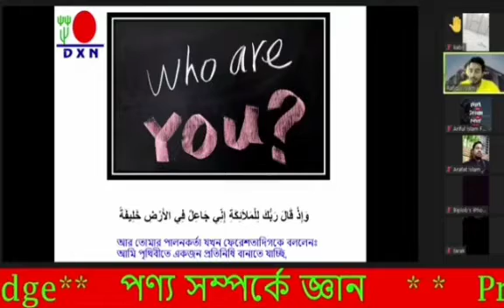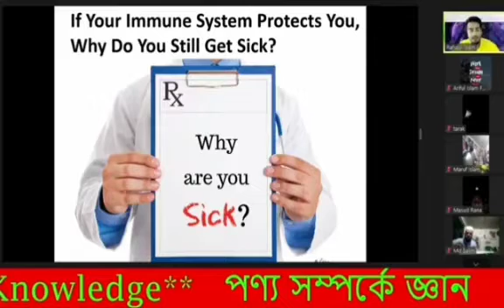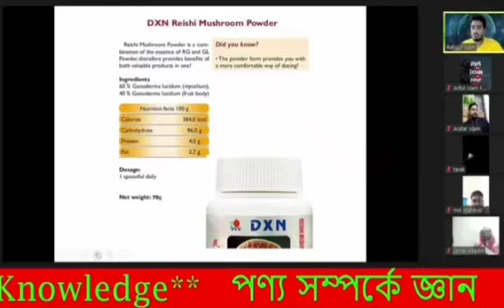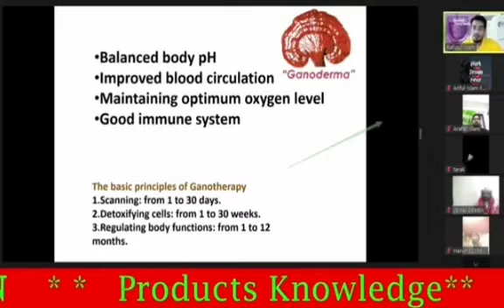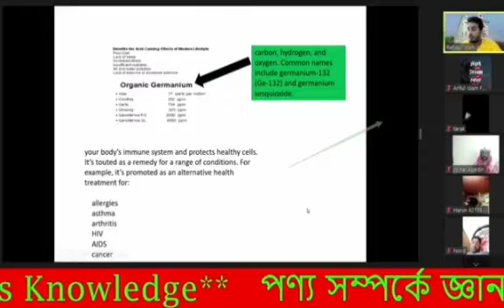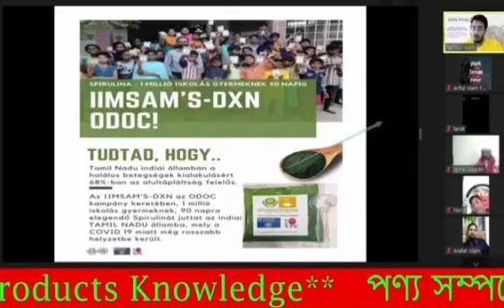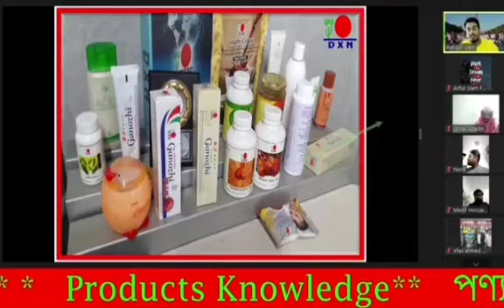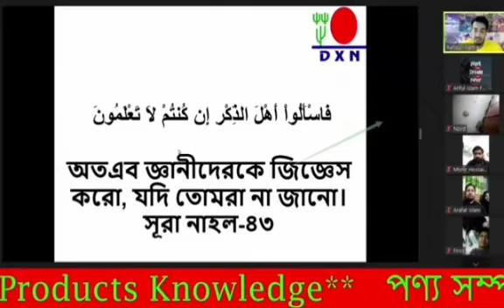DXN PRODUCTS কেন ব্যবহার করবেন, BY Rafiqul islam (ESSD)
Dxn ইন্টারন্যাশনাল কম্পানিতে আপনাদের সবাইকে আমন্ত্রণ। আপনারা যারা বিনা পুজিতে ইনকাম করতে চান. সাবলম্ভী হতে চান. আপনি এবং আপনার পরিবারের ভবিষ্যত পরিবর্তন করতে চান. ? বিনা কোন পুজিতে বিশ্বের ১৯৬ টি দেশে বিজনেস করতে পারেন , সপ্ন পুরোন করতে পারবেন আপনার ও আপনার পরিবারের এবং প্রতিষ্ঠিত করতে পারেন নিজেকে বিশ্ব মন্চে.

DXN কেন করবেন

1 - Your Own Boss
আপনার ব্যাবসা আপনি বস।

2 - Low Investment
স্বল্প পূঁজি।

3 - No Risk
কোন ঝুকি নেই।

4 - Leverage of time
আপনার সময় এবং অন্যের সময়।

5 - Security of income
আয়ের সুরক্ষা।

6 - Duplication of Success
সফল ব্যক্তিদের লক্ষ্য করে এগিয়ে যাওয়া।

7 - Life time Learning and Earning
সার জীবন শেখা এবং অর্জন করা।

8 - Health freedom
সুস্বাস্থ্যের অধিকারী হওয়া।

9 - Money freedom
অর্থনীতিক মুক্তি লাভ করা।

 10 - Time freedom
সময়ের স্বাধীনতা অর্জন করা।